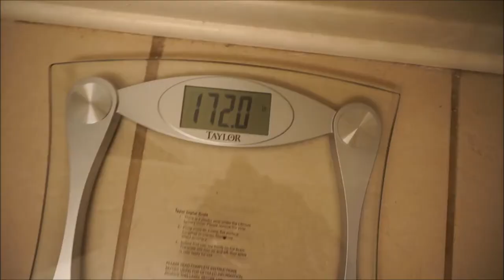Lifestyle Series - Episode 14: Posing & I Got My Package!!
The Lifestyle Series brings you into my world, and along for my journey. This is a 12-13 week vlog type series featuring Nationally Qualified Men's Physique competitor Jacob Wilkes.

Also In Video:
Kenzie